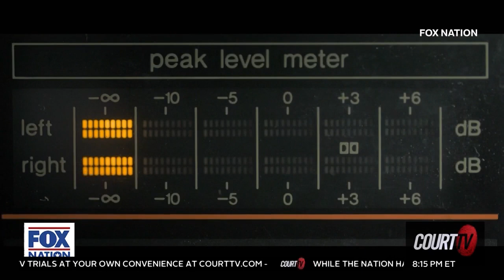New Dahmer Recordings | Serial Killers and their Family Relations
Newly released recordings are offering insight into JeffreyDahmer‘s thoughts, more than 30 years after he was convicted of murdering 15 boys and men. A series of phone calls with his father reveal what drove Dahmer to kill. Our VinniePolitan breaks down the relationship between serial killers and their families.